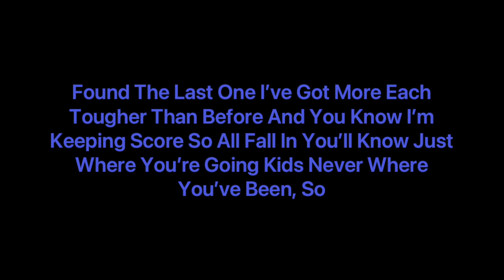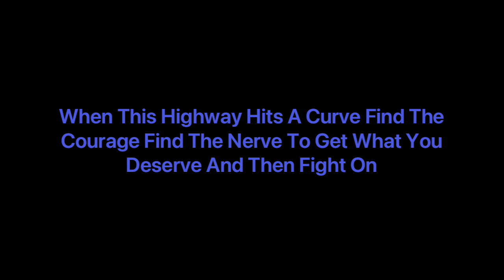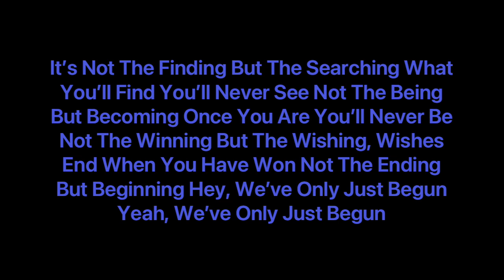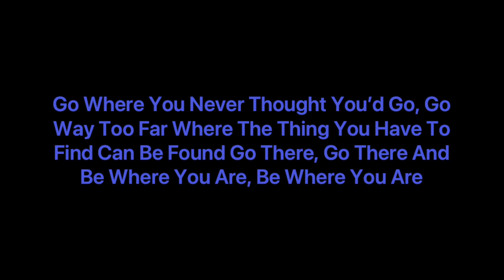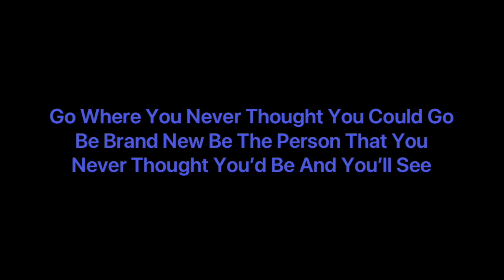Freaky Friday (2018) - Go (Lyrics)